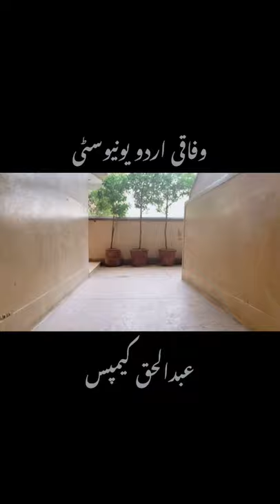Federal Urdu University - Abdul Haq Campus